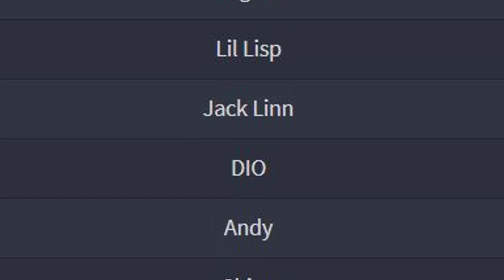The 14th | Official Trailer